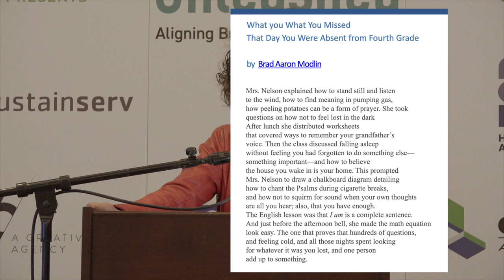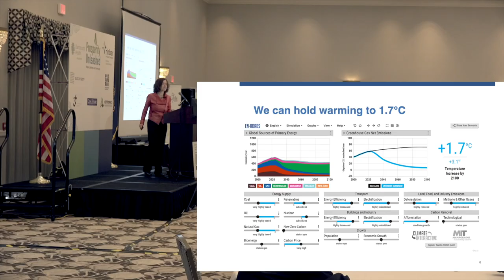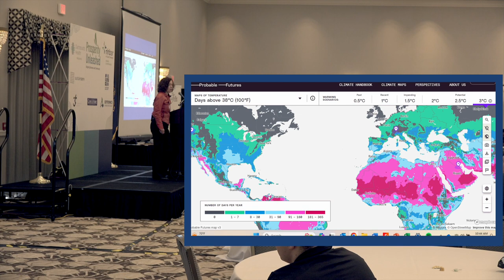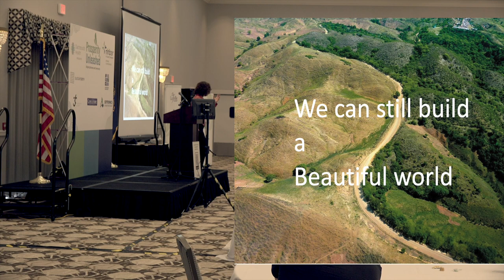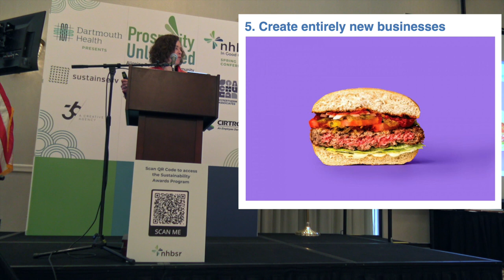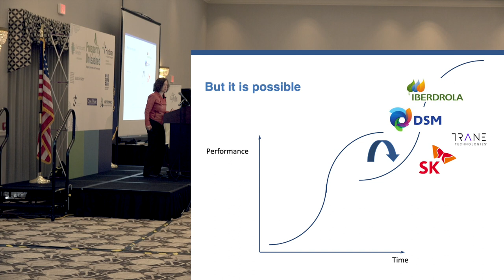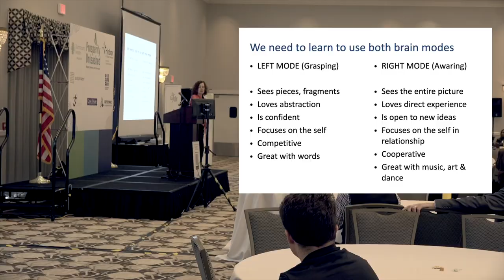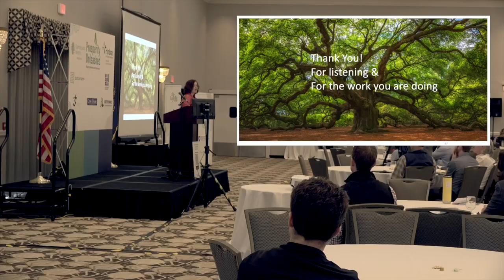Rebecca Henderson NHBSR Keynote 2024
Harvard Professor Rebecca Henderson, author of Reimagining Capitalism in a World on Fire,  presents to the New Hampshire Businesses for Social Responsibility – NHBSR – with the Keynote for the 2024 Spring Conference